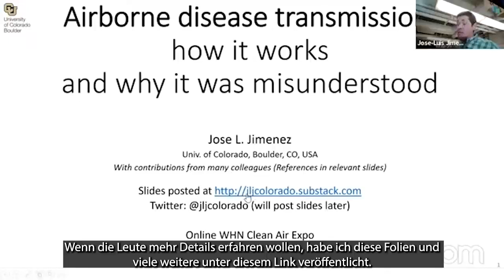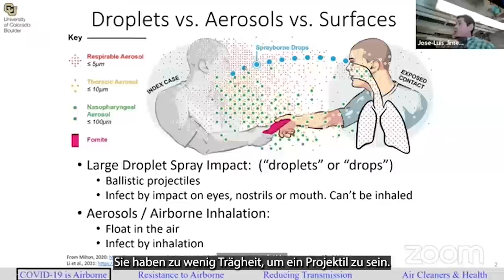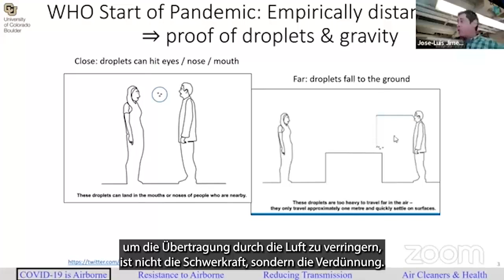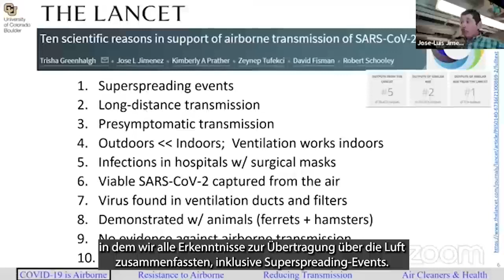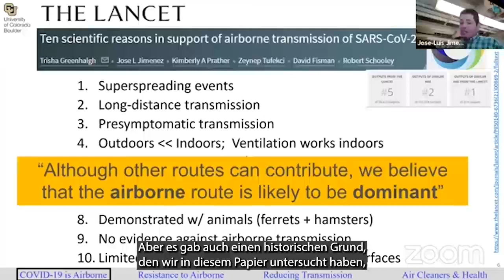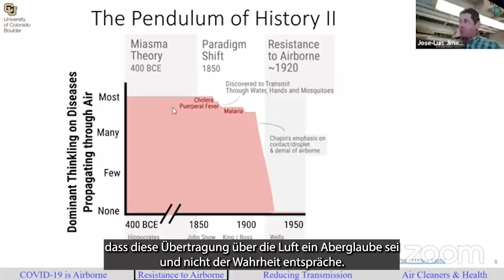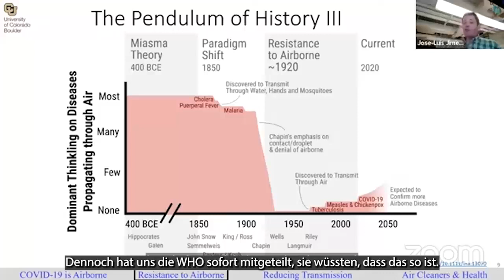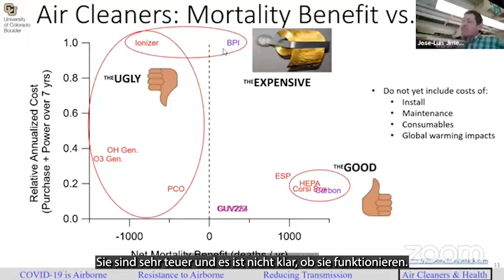Übertragung von Krankheiten über die Luft - Wie sie funktioniert und warum sie missverstanden wurde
Übertragung von Krankheiten über die Luft
Wie sie funktioniert und warum sie missverstanden wurde
von Prof. Jose-Luis Jimenez